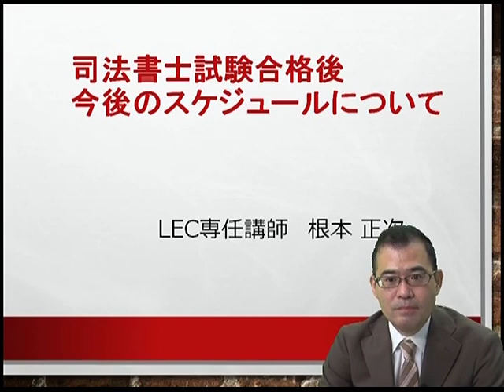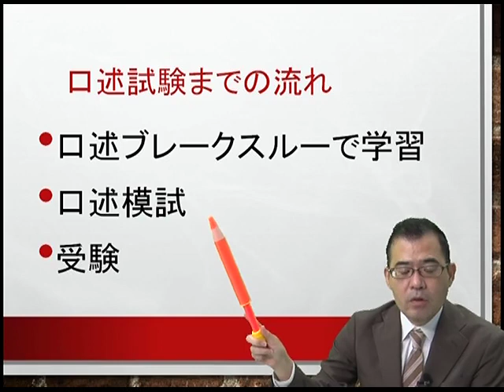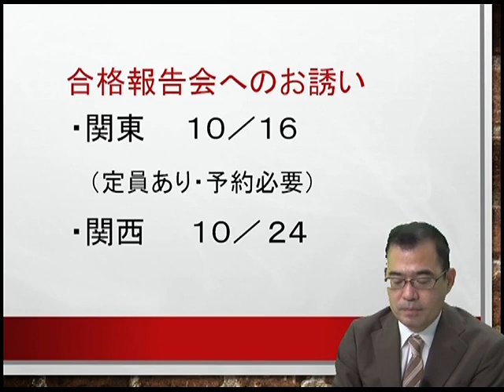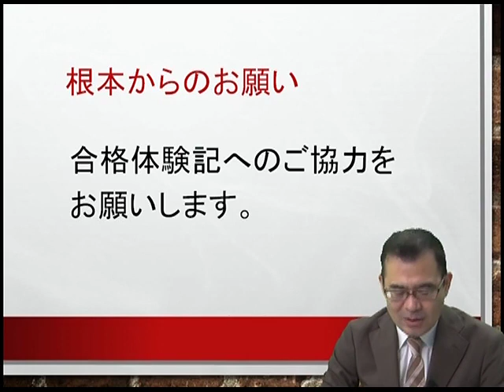司法書士試験合格後 今後のスケジュールについて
筆記試験合格発表後から、間もなく行なわれる口述試験対策や合格報告会、最終合格後の簡裁考査対策など、今後のスケジュールとその対策を根本講師がご案内します。